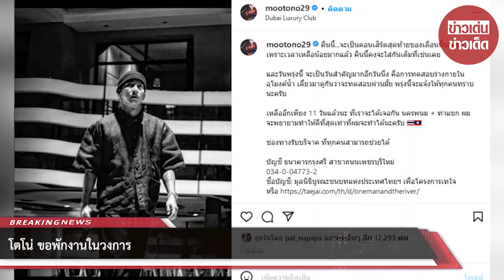“โตโน่ ภาคิน” ขอพักงานในวงการ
เหลือเวลาอีกไม่กี่วันแล้ว สำหรับภารกิจว่ายน้ำข้ามโขงของ โตโน่ ภาคิน คำวิลัยศักดิ์ ที่แม้จะมีกระแสดราม่าตามมาอย่างหนัก แต่เจ้าตัวก็ไม่หวั่น เดินหน้าลุยทำกิจกรรมต่อไปด้วยความตั้งใจไปฝึกซ้อมว่ายน้ำเพื่อให้ภารกิจครั้งนี้สำเร็จลุล่วงไปได้ด้วยดี

โดยล่าสุดในอินสตาแกรมของ โตโน่ ภาคิน เจ้าตัวก็ได้เผยว่า ตอนนี้ยอดบริจาคเพื่อช่วยเหลือในการซื้อเครื่องมือทางการแพทย์เพิ่มขึ้นเป็น 2.27 ล้านบาทแล้วว่า

นครพนม + ท่าแขก อีก 12 วัน ทุกคนครับ นี่คือรายชื่อ อัปเดตเครื่องมือ ทั้งหมดที่จำเป็น ของทั้ง 2 โรงพยาบาลนะครับ ตอนนี้ยอดที่ทุกคนช่วยกันทะลุไปที่ 2,272,743 บาทแล้ว ไม่ว่าเพื่อนๆ จะบริจาคกันคนละกี่บาท มันก็งดงามมากๆ เลยนะครับ 5 บาท 10 บาท ของทุกคนรวมกันมันก็ยิ่งใหญ่ได้ ขอบคุณทุกๆ พลังที่ช่วยกันลงมือทำ เดี๋ยวมาดูกัน ว่าเราจะช่วยพี่หมอ พี่พยาบาล กันได้กี่เครื่อง

โดยเจ้าตัวได้โพสต์แคปชั่นลงอินสตาแกรมส่วนตัวว่า คืนนี้…จะเป็นคอนเสิร์ตสุดท้ายของเดือนนี้นะครับ เพราะเวลาเหลือน้อยมากแล้ว คืนนี้คงจะใส่กันเต็มที่เช่นเคย และวันพรุ่งนี้ จะเป็นวันสำคัญมากอีกวันนึง คือการทดสอบร่างกายในอุโมงค์น้ำ เดี๋ยวมาดูกันว่าจะทดสอบผ่านมั้ย พรุ่งนี้จะแจ้งให้ทุกคนทราบนะครับ เหลืออีกเพียง 11 วันแล้วนะ ที่เราจะได้เจอกัน นครพนม + ท่าแขก ผมจะพยายามทำให้ดีที่สุดเท่าที่ผมจะทำได้นะครับ

และล่าสุดหนุ่มโตโน่ ได้อัพเดทล่าสุดว่า ทดสอบสมรรถภาพทางร่างกาย เมื่อคืนคอนเสิร์ตเสร็จดึกครับ ถึงบ้านประมาณ ตี 2 หลับประมาณตี 3 แต่หลับสนิทเลย ขอบคุณทิปจากทุกคนด้วยนะครับได้มาเยอะเลย พรุ่งนี้จะนำไปฝากนะครับ ส่วนวันนี้ ผมกำลังเดินทางไปทดสอบความฟิต ในอุโมงค์น้ำ และทดสอบการอัตราการเต้นของหัวใจ แล้วจะมาอัพเดทให้ทุกคนทราบนะครับ คงเป็นวันที่หนักมาก แต่เพราะทุกคนช่วยกัน ผมมีกำลังใจครับ ขอบคุณแทนคุณหมอ คุณพยาบาลทุกคนจากทั้ง 2 ฝั่งด้วยนะครับ

00:00 - Intro
00:10 - News
01:00 - Minute